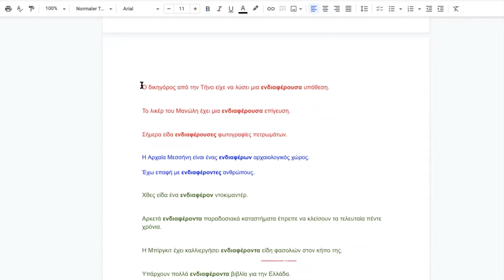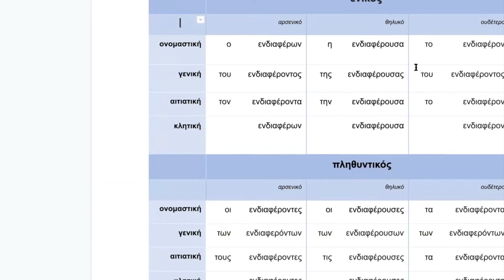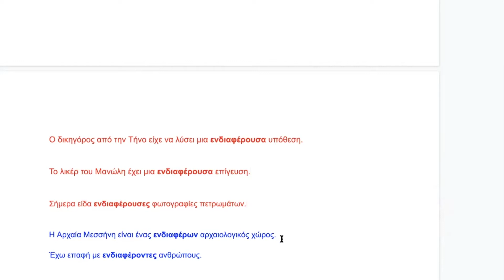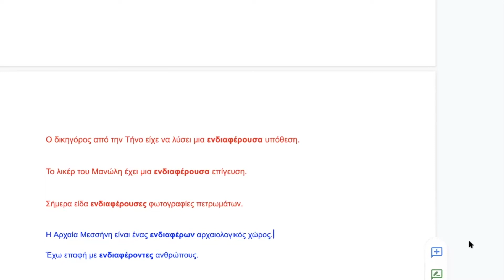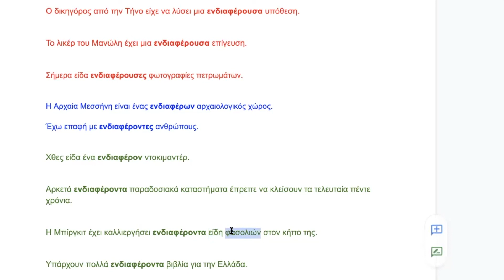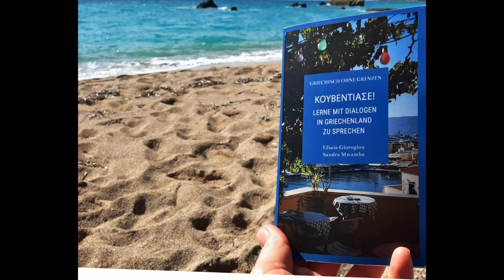Hast du auch Probleme mit diesem griechischen Adjektiv? ενδιαφέρων, ενδιαφέρουσα, ενδιαφέρoν #108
▬ Newsletter ▬▬▬▬▬▬▬
Erhalte Übungen und alles rund um die griechische Sprache direkt in dein Postfach! BONUS: 50 wichtige, griechische Wörter, die Du kennen musst!

▬ GriechischOhneGrenzen unterstützen ▬▬▬▬▬▬▬
Spendier mir einen Kaffee (oder Tee ;-)). Vielleicht magst du mich ja ein wenig unterstützen, oder einfach nur Ευχαριστώ sagen, falls dir ein Video geholfen hat

▬ Zu meinen Online Programmen ▬▬▬▬▬▬▬

🍀Wir haben es uns zur Aufgabe gemacht, einen VERB-KONJUGATOR für euch zu erstellen. Dieser enthält alle wichtige, griechischen Verben mit sämtlichen grammatikalischen Formen, Flexionen und Konjugationen. Mit viel Liebe und Begeisterung für die griechische Sprache wächst er somit tagtäglich um ein weiteres Stück. Ihr könnt gerne vorbeischauen und die griechischen Verben in all ihren Formen lernen. Falls euch der Konjugator gefällt und ihr uns in unserer Arbeit unterstützen wollt, könnt ihr uns gern eine kleine Spende zukommen lassen. Wir würden uns sehr freuen! Die Hälfte eurer Spende geht zudem an den gemeinnützigen Verein "Griechenland Hilfe, die ankommt e.V", der griechische Familien finanziell und im Lebensalltag tatkräftig unterstützt.
Vermerk: Spende Youtube-Lernvideos oder Verbkonjugator

▬ Über mich ▬▬▬▬▬▬▬

Mein Name ist Efsaia Gioroglou und ich bin Lehrerin für Griechisch & Deutsch als Fremdsprache, Sprachberaterin, Prüferin und Gründerin von GriechischOhneGrenzen.

Ursprünglich komme ich aus Thessaloniki und Kreta. In Deutschland geboren und zweisprachig aufgewachsen, schloss ich das griechische Lyzeum in Bielefeld ab. Anschließend zog ich nach Griechenland, um zu studieren und auch das „echte“ Leben meiner Heimat kennenzulernen. An der Aristoteles-Universität in Thessaloniki absolvierte ich mein Studium zur Fremdsprachenlehrerin. Hier erfährt du mehr über mich und meine Arbeit